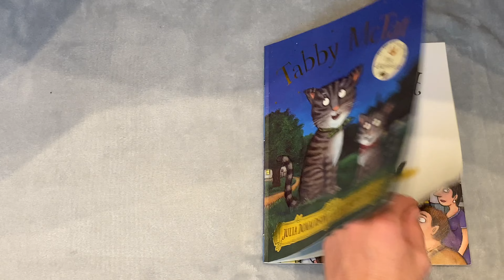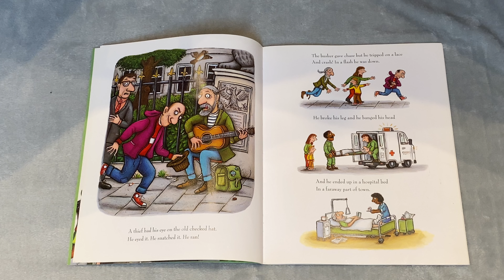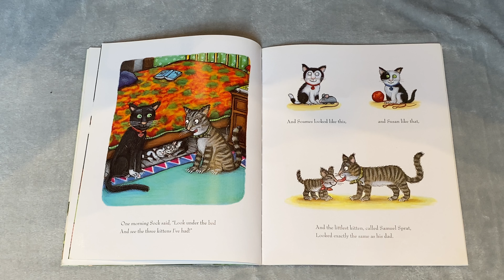TABBY McTAT⭐️🌈 📚 Read Out Loud 4 Me!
Settle down for storytime as we read this wonderful children’s book aloud… 💫

"Me, you and the old guitar.How perfectly, perfectly happy we are.MEEE-EW and the old guitar.How PURRRR-fectly happy we are!"

Tabby McTat is purr-fectly happy, singing along all day with Fred the busker.
But when Fred gives chase to a thief, the two are separated.
Will they ever find each other again?

Please support everyone involved in the creation of these incredible books by purchasing your own copy for your family home or school.

Tabby McTat
The Highway Rat
The Gruffalo
The Gruffalo's Child
The Smeds and The Smoos
The Snail and the Whale
Room on the Broom
Stick Man
A Squash and a Squeeze
Zog and the Flying Doctors
The Baddies
The Ugly Five
The Scarecrows' Wedding
The Smartest Giant in Town
Charlie Cook's Favorite Book
Monkey Puzzle

Written & Illustrated by:
Julia Donaldson
Axel Scheffler